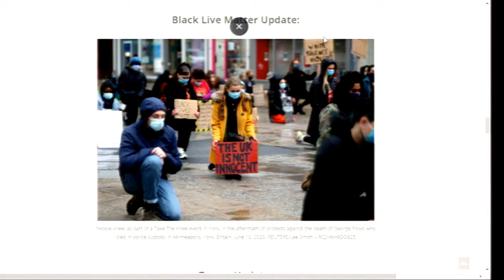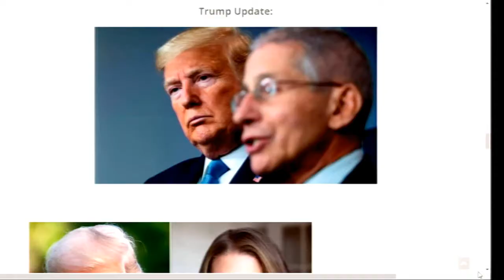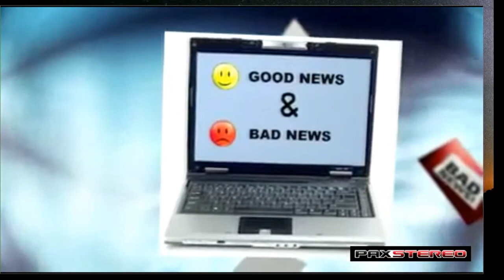Good Newz, Bad Newz & Other Sh*t: (7-13-20)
Mario Hemsley and Victor Allen are the hosts of “Morning Coffee With Mario“, Pax Stereo’s flagship AM series featuring reality talk and centering on today’s talk worthy events. Morning Coffee will wake you up with insight and humor that will have you thinking and laughing out loud. Live Mondays @ 10AM PST. (7-20-20)